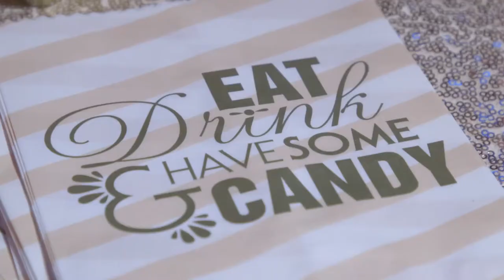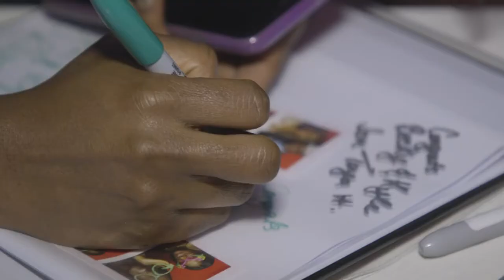Kyle & Rebecca Wedding @ The Wanderers Club